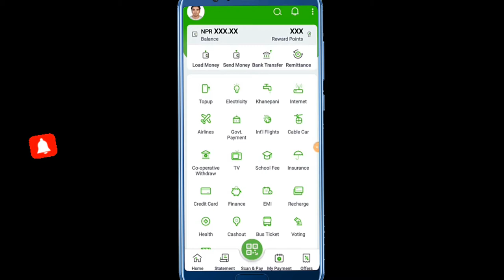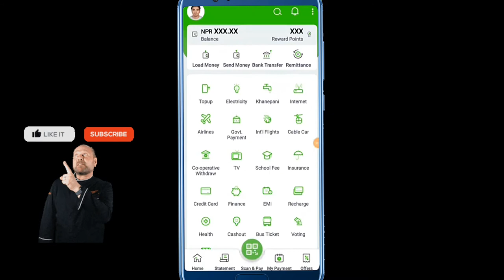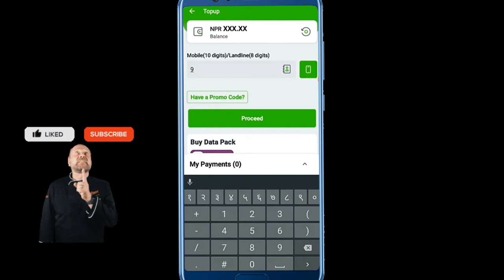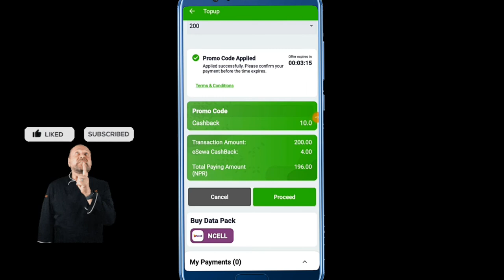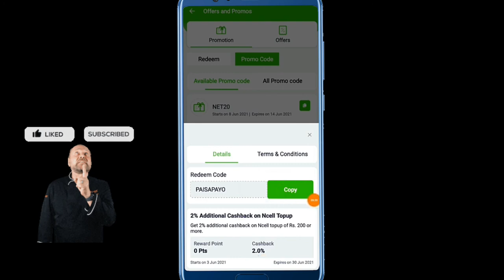Earn from Esewa /khalti | How to use promo code in esewa / khalti | Esewa earning 2021 | Tech Nepal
How to redeem promo code in esewa khalti
how to use promo code in esewa khalti
how to earn more money from Esewa and khalti in nepal
New esewa earning method 2021
Earn money with promo code.